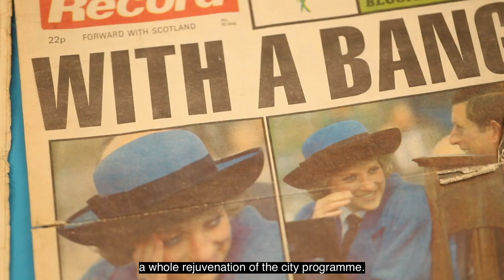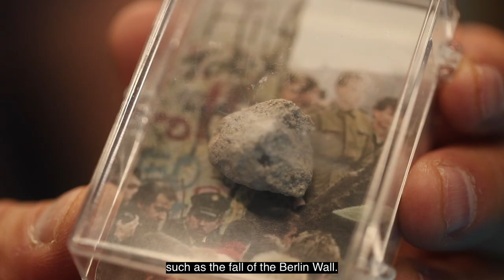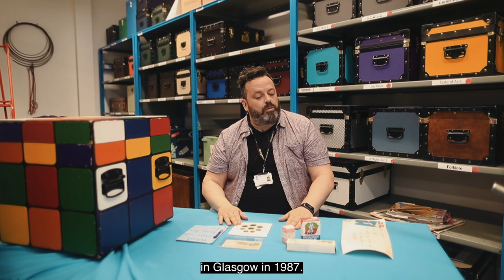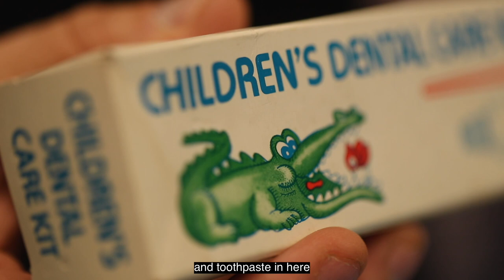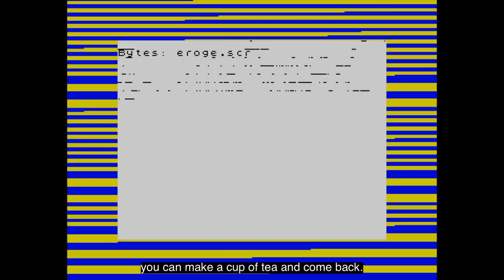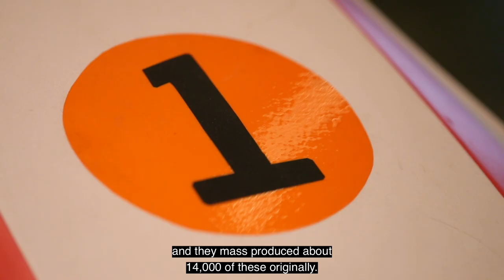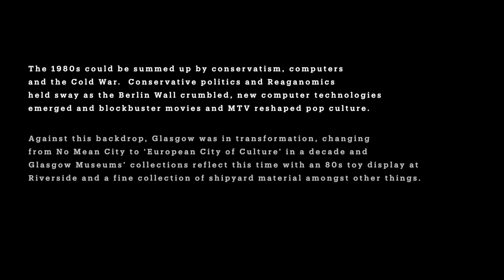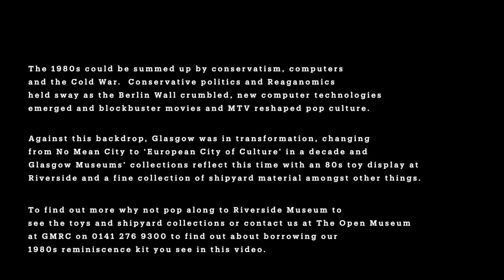Glasgow in the 1980s: Toys, Games, Tech | Glasgow Stories | Riverside Museum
The 1980s were a time of great change for Glasgow and the rest of the world. Find out about Glasgow’s image change, look through a time capsule from 1980s Glasgow school students, and check out the best toys and tech from the 1980s with our curator Kevin Kerrigan.

Created with support from the Esmée Fairbairn Foundation.